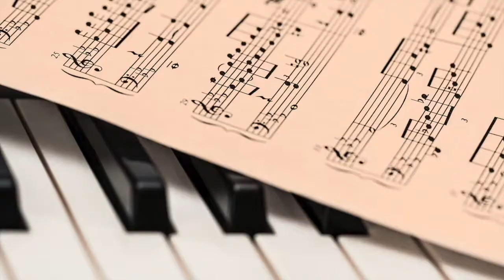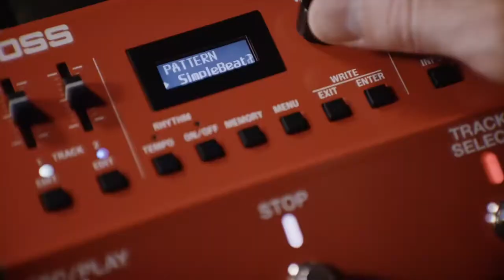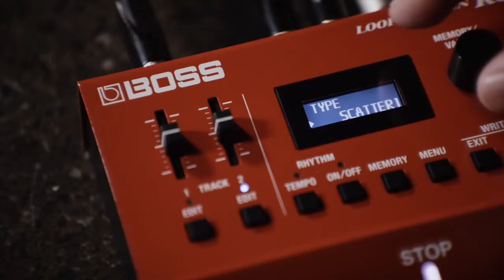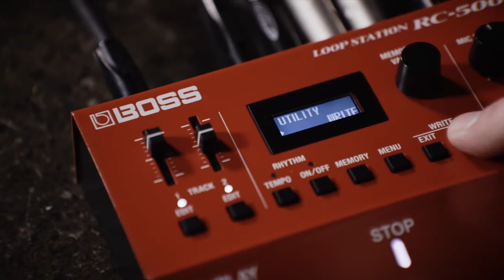Loop station BOSS RC 500, la recensione completa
RC-500 è il partner essenziale per i chitarristi, cantanti/compositori, multistrumentisti, e chiunque voglia portare i propri loop a un livello superiore. Componete in tempo reale con loop su due tracce, ingressi per microfono e strumento stereo, ritmi e Loop FX capaci di ispirare, e la superiore qualità audio a 32-bit. Salvate i loop nelle memorie interne, ed espandete le funzionalità con controlli esterni e via MIDI. Dotato delle funzionalità Loop Station di nuova generazione, RC-500 offre a chi vuole impegnarsi seriamente nella creazione tutti gli strumenti che servono per sviluppare nuove idee e produrre performance ricche di impatto, che faranno chiedere il bis al vostro pubblico.

Caratteristiche
Avanzato looper a due tracce con funzioni di mixaggio interne e complete opzioni di controllo
Suono di classe assoluta con conversione AD/DA a 32-bit, elaborazione a 32-bit in virgola mobile
Looper stereo con un tempo di registrazione di 13 ore
LCD retroilluminato multi-colore per visualizzare lo stato del loop e modificare i parametri
Ingressi mono/stereo per una facile integrazione nella pedaliera, oltre a un ingresso microfonico XLR indipendente con alimentazione phantom
Funzione Reverse e Loop FX (repeat, scatter, shift, e vinyl flick) per loop sempre dinamici e coinvolgenti
16 diversi drum kit e 57 ritmi preset con variazioni A/B
Supporto per un controllo espanso tramite interruttori a pedale esterni, pedale di espressione, o via MIDI
Ingresso e uscita MIDI completi grazie alle prese mini TRS (cavo adattatore BMIDI-5-35 disponibile separatamente)
Salvataggio interno di 99 memorie delle frasi